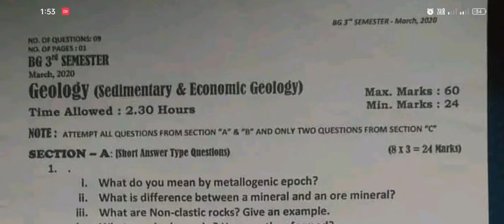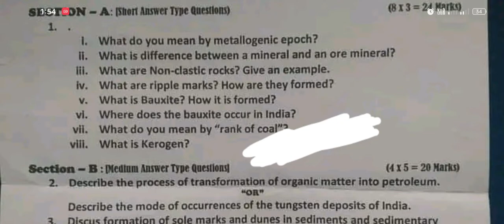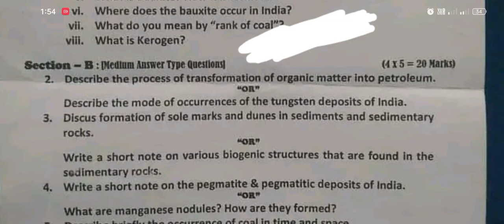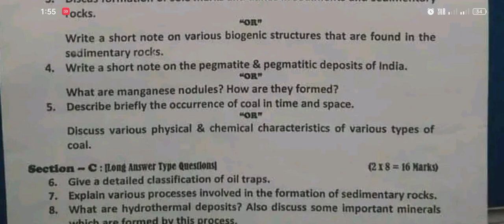Geology previous year paper 3rd Semester Kashmir University